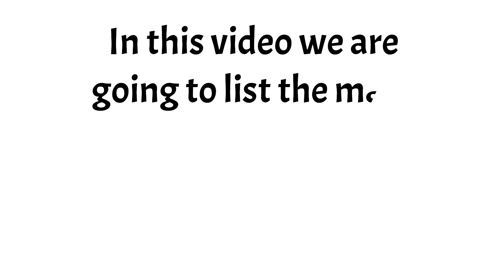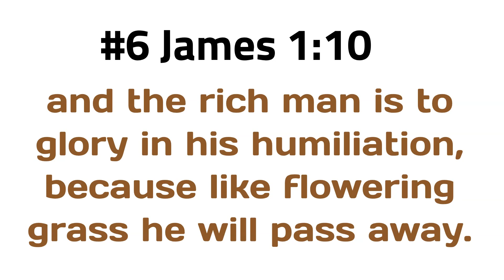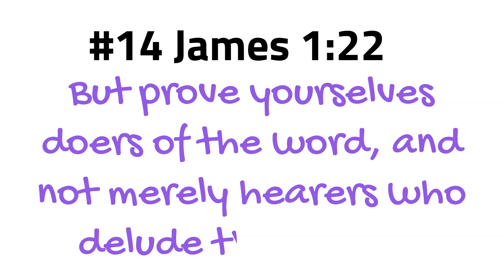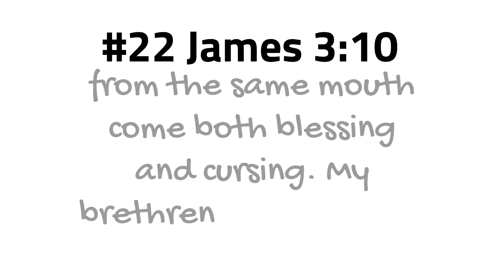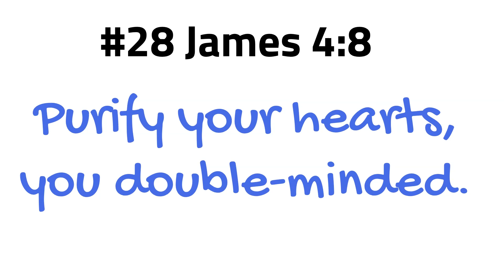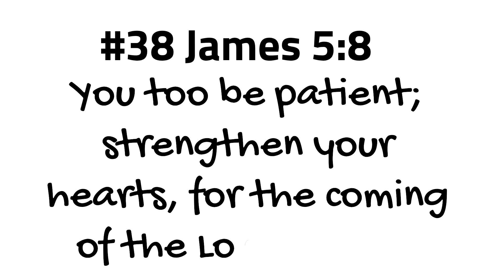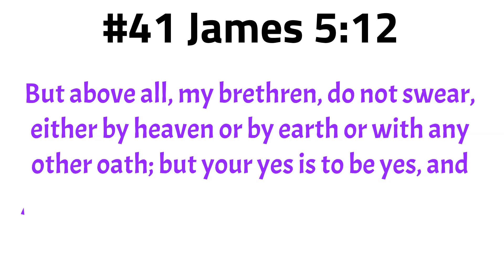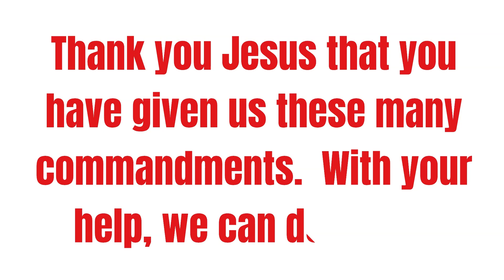Commandments of James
The Commandments listed in the Epistle of James.

Men's Discipleship
10 commandments of god king James version
commandments in the book of james study guide
10 commandments st james version